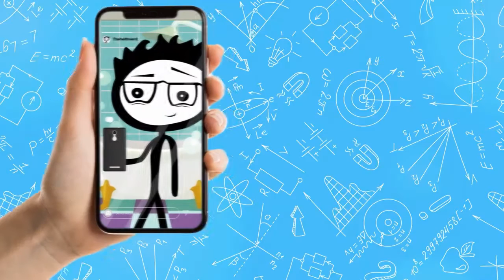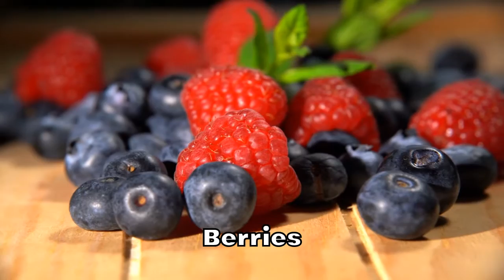These Are The Worst Foods For Weight Loss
Weight loss is a goal many people strive for, whether it’s for health reasons or simply to feel more comfortable in their own skin. With countless articles, videos, and diet plans out there, it can be a daunting task to figure out what works best for you.

One of the most significant factors in any weight loss journey is the food you eat. But with so much conflicting information, how do you know what’s good and what’s bad? In this video, we’ll discuss the worst foods for weight loss. Watch till the end to find out.